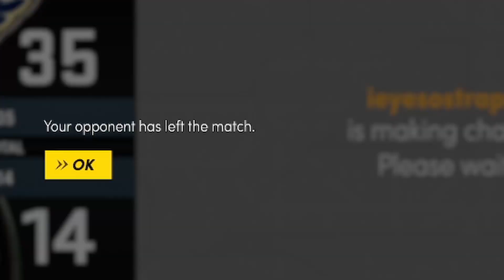BRANDON INGRAM GAMEPLAY! WILL THEY BEAT THE CLIPPERS FOR THE PLAY-IN? NBA 2K22 PlayNow Online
• In this video, I will be doing a comp gameplay in NBA 2K22 PlayNow Online with Brandon Ingram of the current New Orleans in Tier 3 along with the lineup of CJ McCollum, Devontae Graham, Herb Jones, Jaxson Hayes, and Jonas Valancunias. I will be demonstrating every aspect of BI’s skillsets from offense to defense against one random opponent who used PG's current LA Clippers. How well does the BI compare to other top forwards in the game such as LeBron and KD?